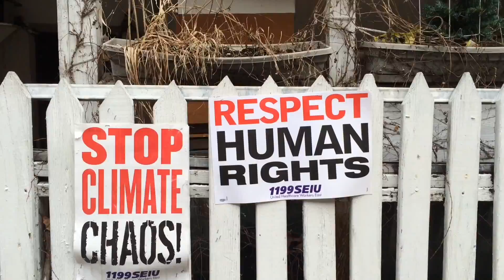Harlem after blizard 2015